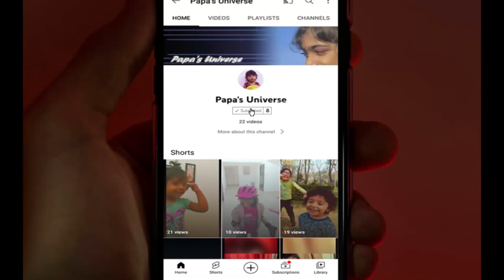NAVRATRI VLOG 2022 | Pune| INDIA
Hi Guys,
  In this Video we have showed Navratri day 2 in our society. and Nuvisha trying to singing with papa and some other fun.

Purchase through this link :

Guitar for Beginners and Kids
Mid range Guitars
Focusrite Scarlett 2i2 (3rd Gen)
M-Audio BX5 D3
Casio CTK-3500
AKG K52 Wired Ear Headphones

navratri 2022
navratri vlog
navratri 2022 vlog